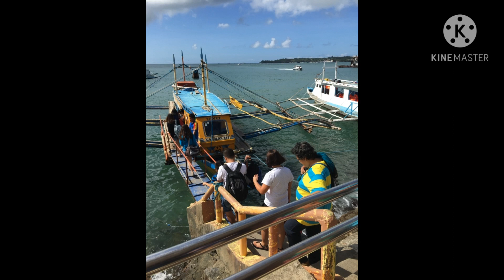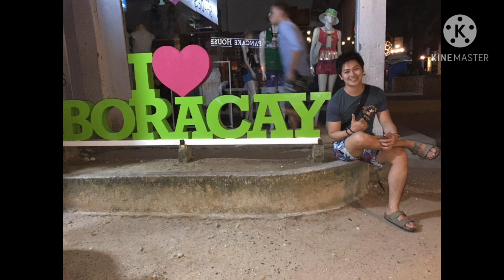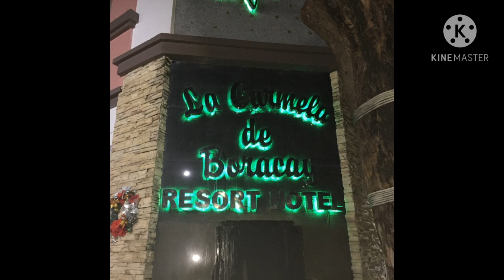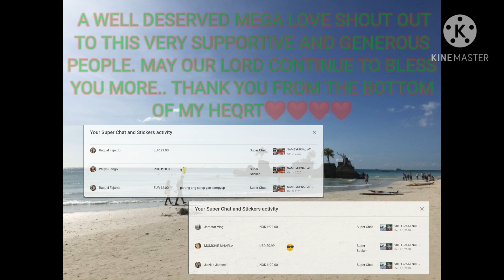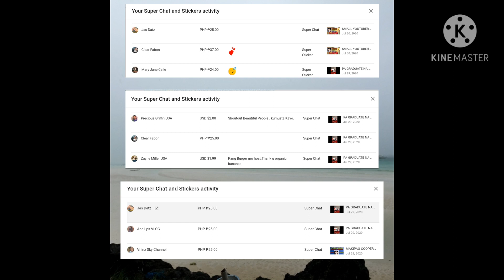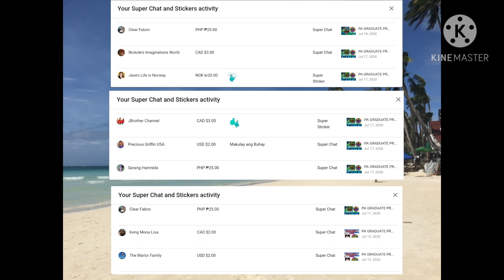BORACAY ISLAND PHILIPPPINES WHITE SAND BEACH I 2014 PHILIPPINES VACATION I FLASHBACK MEMORIES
Boracay
Philippines
Island
Vacation
White sand beach
Beach white sand
Boracay
white sand
legit white sand
vacation island
paradise
white sand
fresh air
crystal clear water
island
boracay
boracay
Philippines
white sand
white sand beach
legit white sand
natural white sand
relaxing
vacation
vacation Philippines
Philippines boracay island

                                SONG: LINKIN PARK - IN THE END